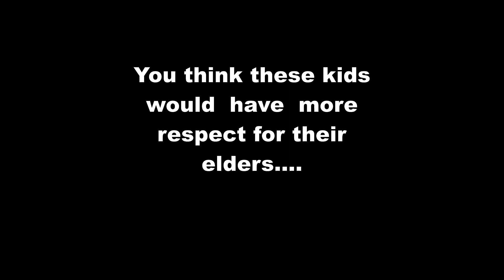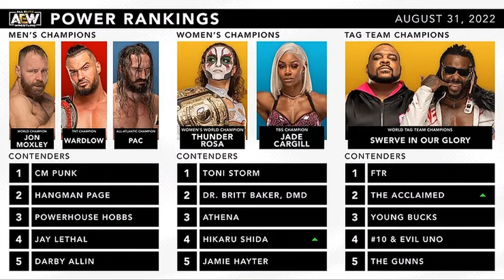🔴 The Iconoclastic Wrestling Podcast - Ep 18 - Joe vs Hook Surprises, Keep or Cut II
We're back again to disagree on the world of professional wrestling, as this little shit Iconoclast is back to verbally abuse me and I'm getting pretty damn tired of it. We've got the highly covered Joe vs Hook match, news and rumors on were Kazuchika Okada will land after 1/31, why Jack Perry is the worst thing to happen to wrestling since the internet, and much, much more.